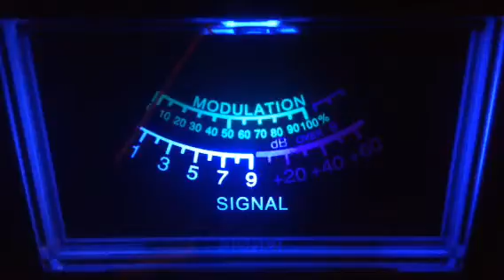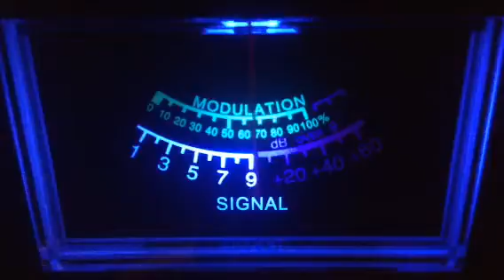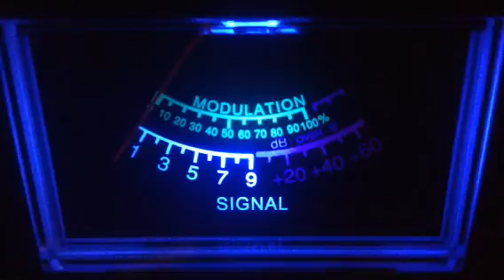301-Al,256-Ga,Busy Bee-Me,445-Ms,Sting Ray-Me,Forrest Gump-Al,Ricochet-Ga